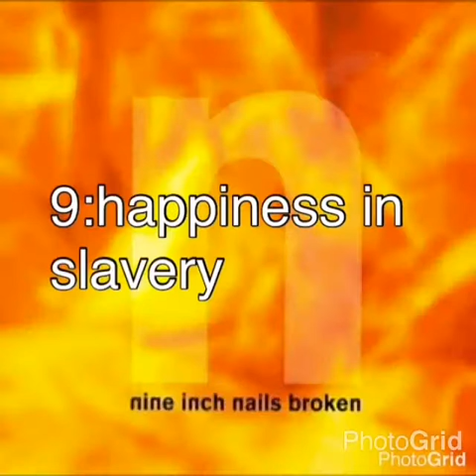Top 10 nine inch nails songs